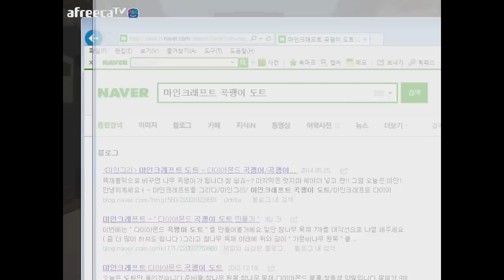[썩쏘TV] 마인크래프트 건축배틀 외국인들의 기준 Minecraft build battle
게임후기 : 마인크래프트 minecraft

안녕하세요 이번에 한게임은 마인크래프트 외국서버
하이픽셀에 있는 건축배틀을 또 해보았습니다
인터넷을 보고 따라서 했는데 결과는...
빠놀이 금지 !

Hello Everyone!